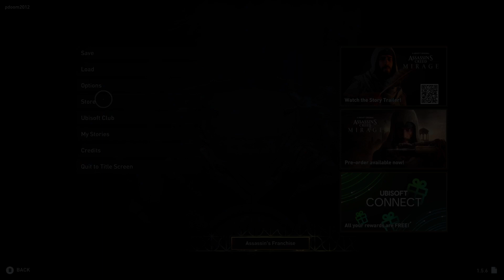🤠🏺 INDIANA JONES and THE DIAL OF DESTINY #2 😭🏝 July 4th 🦅🌅 [ Odyssey ] ❤️